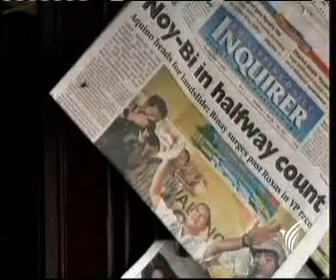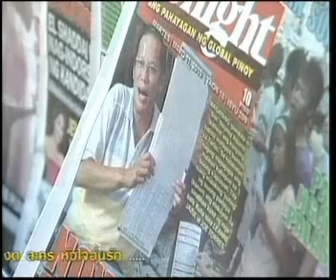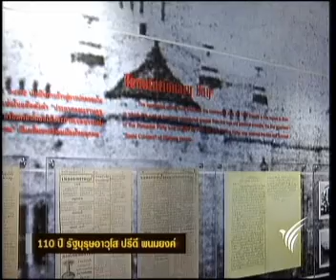11MAY10 THAILAND's NEWS 7of7; PART7